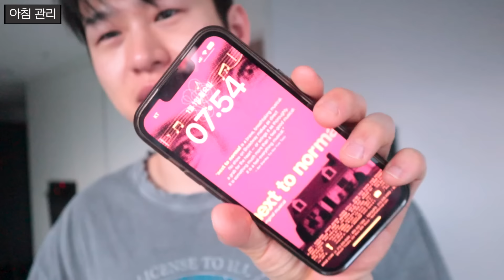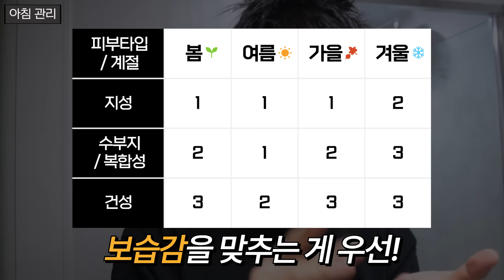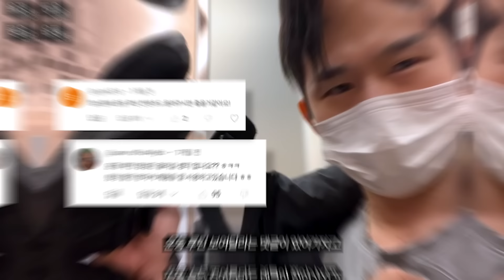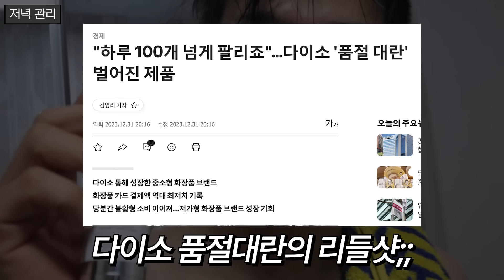2024년 달라지고 싶다면 이렇게 관리하자🔥 그대로 하면 되는 남자 관리 루틴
✅ 제품 정보 ✅
**본 채널 판매 링크는 일부 비욘드그루밍 스토어 & 쿠팡파트너스  링크를 공유합니다. 링크를 통한 판매 발생 시 일정 수수료를 지급 받습니다. 온라인 가격은 시기에 따라 차이가 있어, 최저가가 아닐 수 있음을 알려드립니다.

-  네오메딕스 바노바기 피포뮬러 판토텐산 영양제

- 일리윤 세라마이드더마6.0 클렌징워터 폼

- 에센허브 티트리 90 클리어 바디 미스트

00:00 영상 소개
00:30 아침 관리
02:55 일상+영양제
04:03 운동
04:28 저녁 관리
05:38 클로징

🛒 비욘드그루밍 스토어 (남자 최적화 관리템 편집샵)